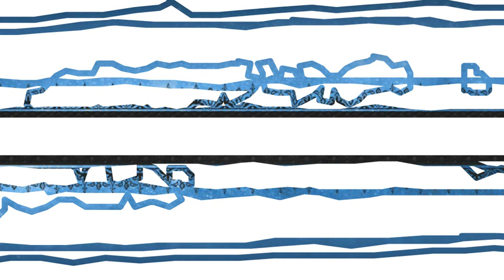Katër gjëra mos i ndërprej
Namazin, Ku’ranin, Dhikrin dhe Farefisin